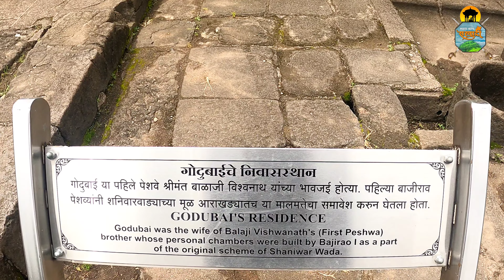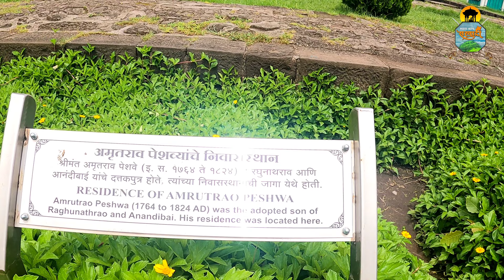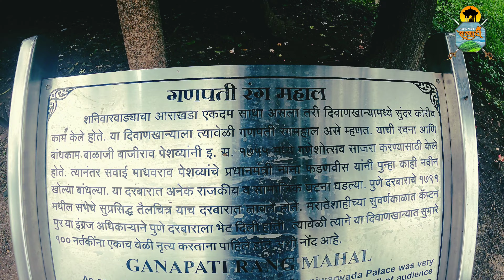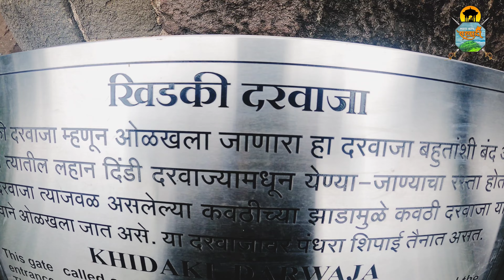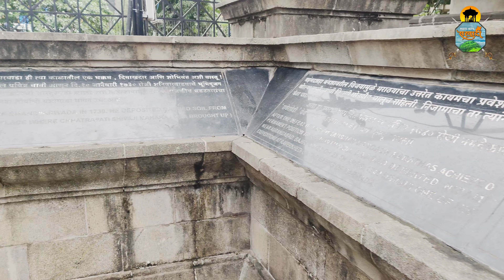Shaniwarwada | शनिवारवाडा | संपूर्ण माहितीसह🚩| श्रीमंत बाजीराव पेशवे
Shaniwarwada | शनिवारवाडा |
संपूर्ण माहितीसह नक्की पहा आपल्या युट्यूब चॅनेलवर 🙏🏻🚩
| श्रीमंत बाजीराव पेशवे |